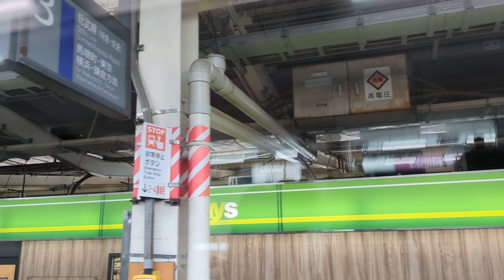2024/4/21 総武快速線車窓（新小岩駅→錦糸町駅）